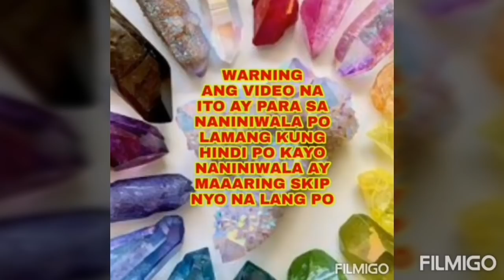107 PAGLALAGAY NG BAWANG AT DAHON NG LAUREL SA ILALIM NG UNAN/AGARANG SOLUSYON-APPLE PAGUIO7